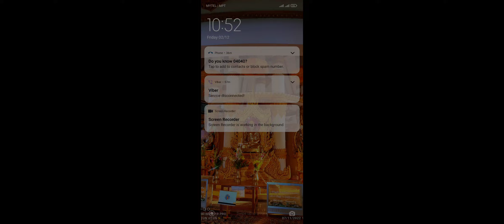Little Journeys (Android, IOS) Gameplay Part -3 | Roema Entertainment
Welcome to Roe Ma Entertainment
PUBG Mobile , Mobile Legends , Car Games , Motorbike Games များ

✧✧✧✧✧✧ KeyWords ✧✧✧✧✧✧✧
best war games for android
ww2 ios games
best ww2 games for android
war games android
world war games for ios
best world war ii games for ios
best world war ii android games
best offline war games for android
best offline ios war games
battlefield games for android
best world war games 2021
top war games ios
best world war 2 mobile games
ww2 games offline
best fps ww2 games
multiplayer world war games android
high graphics world war ios games
best battlefield war games

MITDC Gaming ♛

Tips and Tricks For All Kinds of Gaming online Sharing